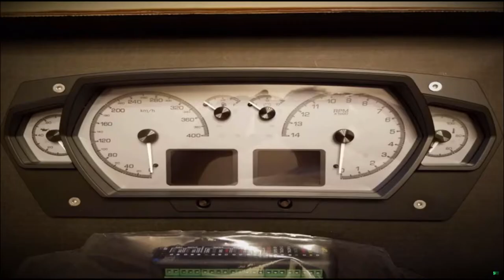A Physicist and His Son 3D Print a Full Scale Lamborghini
Physicist Sterling Backus is 3D printing a full-scale Lamborghini Aventador-inspired supercar in his own backyard, as 3D Printing Media Network reports. He and his son have been working on the project for almost a year and a half.